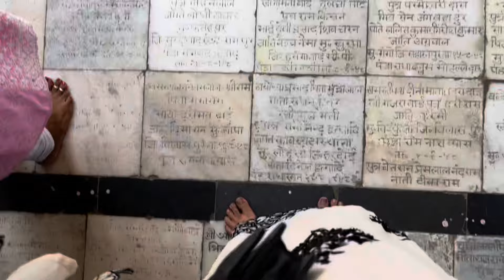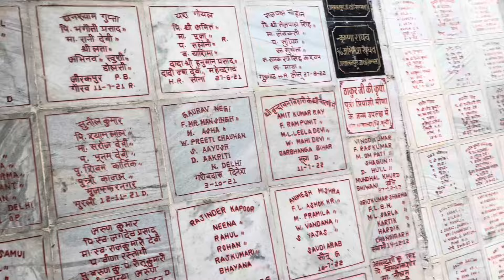Vrindavan vlog ✨ delhi to Vrindavan bus se nikl gye ❤️radhe radhe✨